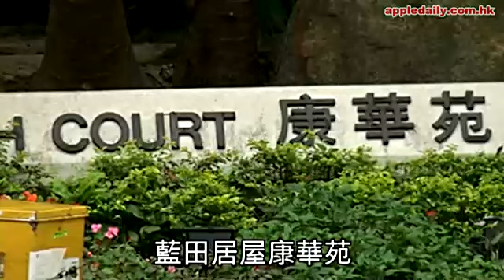怕辣買家 連環撻訂